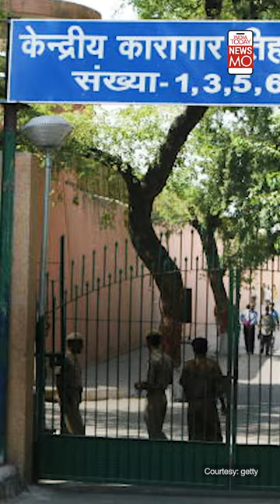Masarat Alam Bhat Appointed As The Hurriyat Conference Chairman | NewsMo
Jailed Kashmiri separatist leader Masarat Alam Bhat appointed as the chief of Hurriyat Conference.